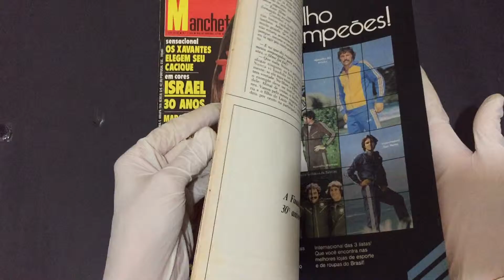Compre Agora: Nº 1362 Manchete